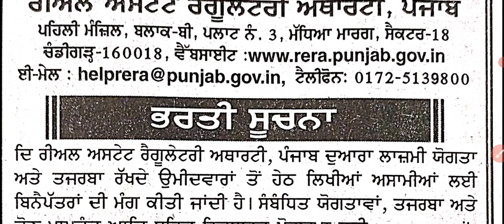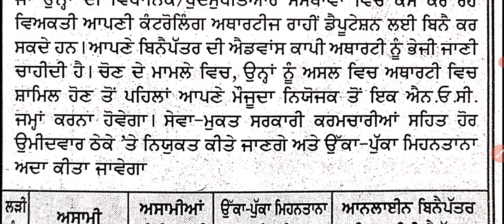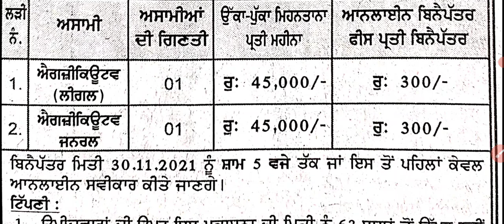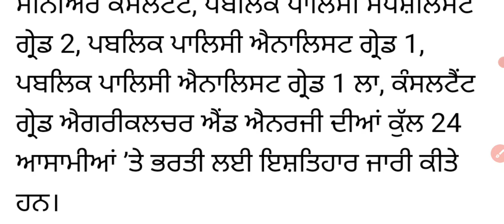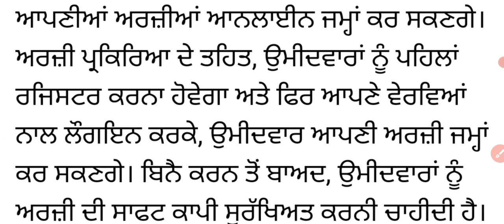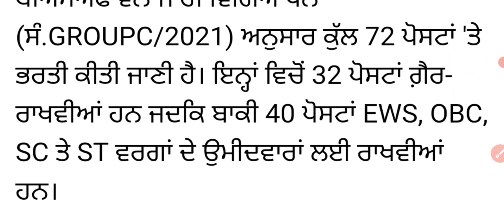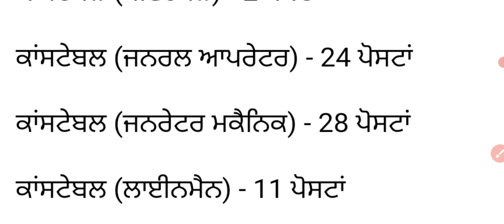Today latest vacancy in punjab ! Group c new vacancy ! Assistant professor vacancy Chandigarh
Sports GkMcq